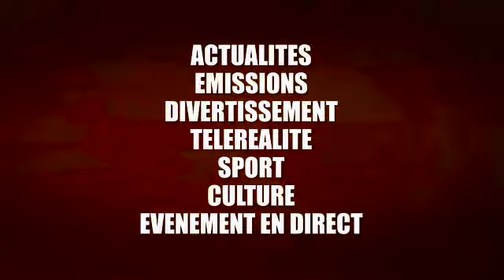KAKÉ:PST DENIS LESSIE ALAKISI JEEP FALLY NA BA WARRIOR BASOMBELI YE+ASASI EDINGUER NA BA MUSICIEN IM